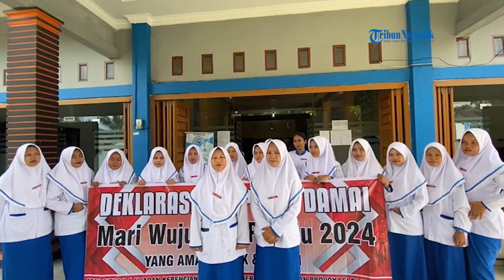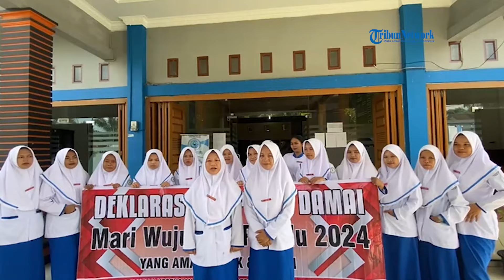Mahasiswi Akbid di Subulussalam Gaungkan Seruan Pemilu Damai 2024, Ingatkan Bahaya Hoaks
SUBULUSSALAM, SERAMBINEWS.COM – Puluhan mahasiswi Akademi Kebidanan Medica Bakti Persada Kota Subulussalam, Selasa (6/2/2024) menggelar aksi menyerukan pemilu damai, aman, dan lancar.

Deklarasi pemilu damai tersebut digelar di depan Kampus Akbid MBP Kota Subulussalam seraya membagikan brosur berisi seruan yang intinya mengajak mengawal pesta demokrasi agar berjalan dengan baik dan bermartabat.

Dalam deklarasi, para mahasiswi ini pun turut menegaskan menolak segala narasi jahat yang dapat memecah belah bangsa.

Para mahasiswi menggaungkan pernyataan antihoax dan antipolarisasi dan berharap Pemilu 2024 yang berlangsung 14 Februari mendatang berjalan secara damai.

Diah Ayu Pitaloka, salah seorang perwakilan mahasiswa membacakan isi deklarasi pemilu damai. Aksi ini menurutnya sebagai ajakan kepada masyarakat agar pemilu berjalan tanpa dinodai kejahatan.

Sebagai anak bangsa, Diah Ayu Pitaloka mengaku mendukung agar pemilu berjalan aman, sejuk dan damai serta menolak segala berita hoaks dan bohong karena dapat memecah belah persatuan dan kesatun Republik Indonesia.

Di sisi lain, mahasiswi juga mempercayakan semua proses pelaksanaan pesta demokrasi kepada penyelenggara pemilu sesuai undang-undang.

Pantauan di lapangan aksi deklarasi pemilu damai para mahasiswi ini mendapat sambutan positif dari masyarakat.

Sebelumnya, puluhan mahasiswi Sekolah Tinggi Ilmu Tarbiyah (STIT) Syekh Hamzah Fansury Kota Subulussalam juga menggelar aksi seruan pemilu damai.

Aksi serupa juga digelar para buruh yang tergabung dalam  Serikat Pekerja Nasional Kota Subulussalam. Para buruh berharap agar Kota Subulussalam dan Indonesia tetap aman dan damai.

Selain seruan mengawal pemilu bejalan damai ada juga komunitas yang menyerukan anti politik uang yang digaungkan Gerakan Masyarakat Peduli Kota Subulussalam atau Gemapkos).

Komunitas ini mengagas pemilu dan pilkada syariah di Kota Subulussalam dengan menggandeng tokoh masyarakat, tokoh agama, pemuda dan pimpinan dayah. (*)